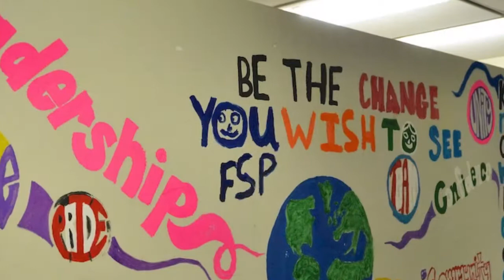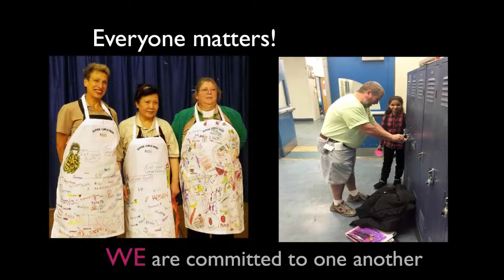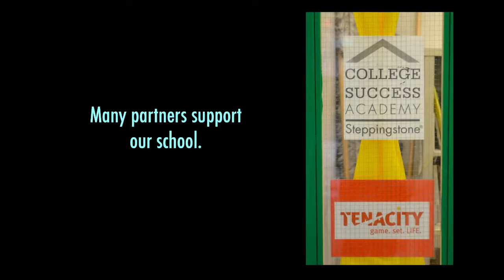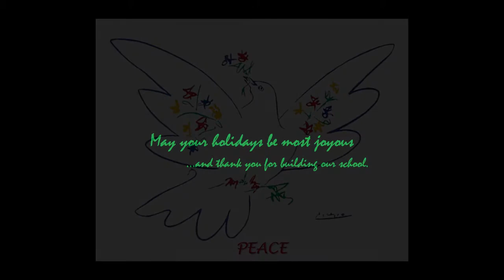Honoring Our Staff, Students, & Progress at the Jackson | Mann-2017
Honoring the Jackson | Mann's Progress
Photos by Staff and John D. Miller

“No. 14 Pas De Deux” by Peter Wohlert & Berlin Symphony Orchestra